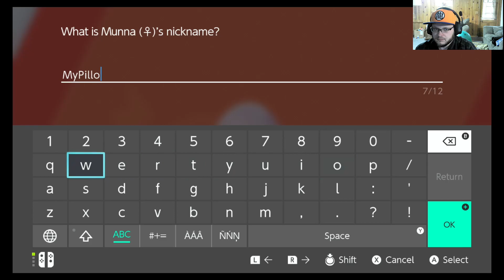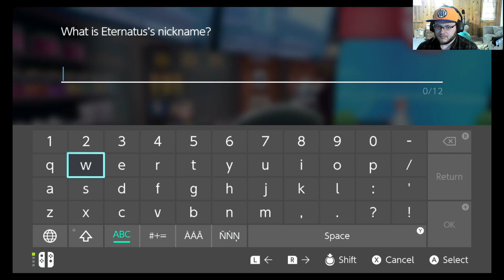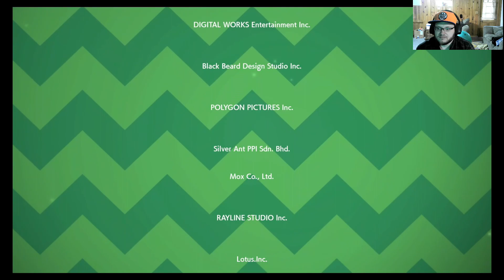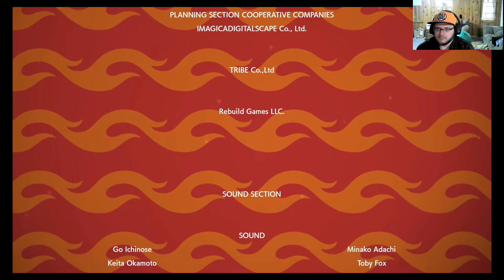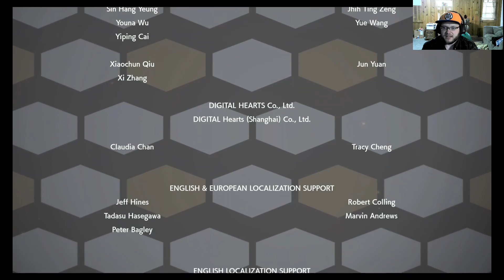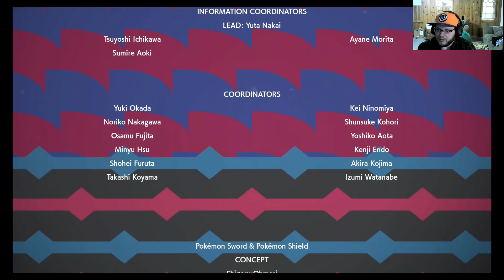Pokemon Sword Nuzlock Ep 5 (Final)